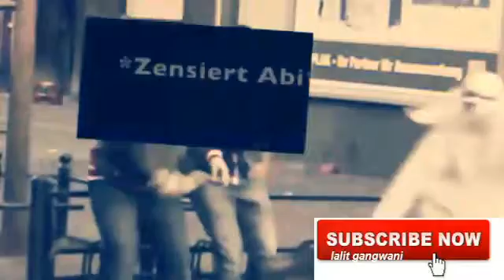funny video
funny video,funny+video,funny+video,funny,whatsapp,WhatsApp,Yahoo,youtube,

 ,how to draw,how+to+draw,how to,how+to,learn,how,draw,youtube,google,facebook,hacking,tutorial,